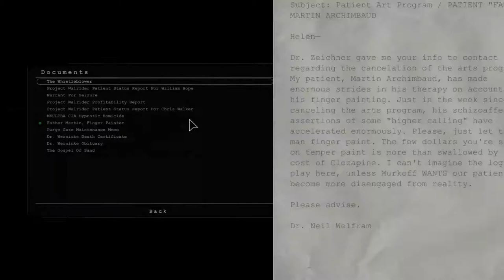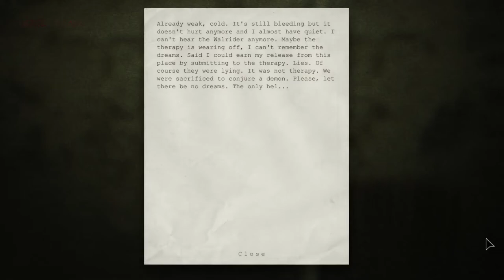Outlast Silent Gameplay No Commentary Chapter 3